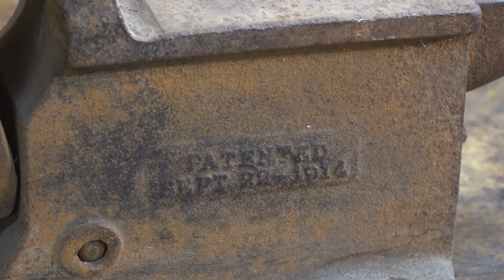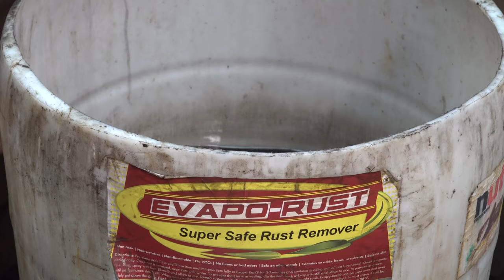Vise Drill Anvil [Restoration]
In this restoration I restore a vise drill anvil combination tool.  This odd tool was manufactured by Rock Island Mfg. Co. from 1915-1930s when the company went out of business.

This tool was sent to me by a viewer in hopes of getting everything back in order.  The only part missing was the "hardy" tool for the anvil, but those can be easily made.  I would not recommend using cast iron as an anvil material though as it will most likely shatter.  The entire concept of this combination tool is something that is not synergistic and is actually just a poor anvil, drill, and vise.  Nevertheless, these are somewhat common and must have been popular with at least some number of customers.

I replaced all the old japanning with new coats of japanning.  I tried to slap on more layers of japanning as an experiment to see if I could get a smoother finish.  The anvil portion had some cracks that needed to be brazed and the vise jaws were machined off and completely replaced with soft metal ones.  I personally use soft jaws more often.

To use the drill you have to turn one handle to advance the bit and another to spin the drill.  It's a very odd experience, but neat nonetheless.

Since this tool was sent to me, I would love to pass it along one day, so if you are interested, let me know!